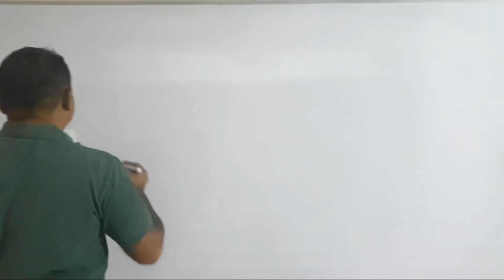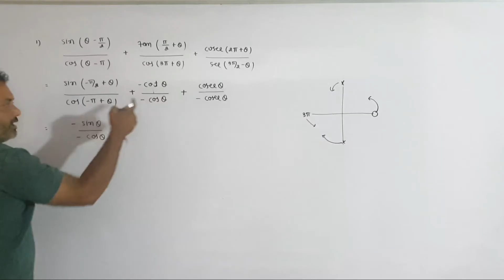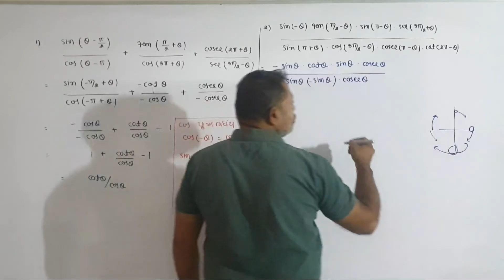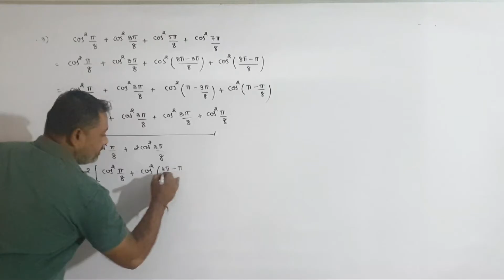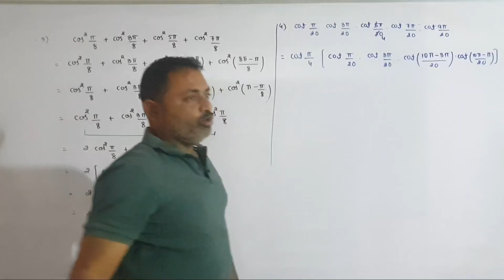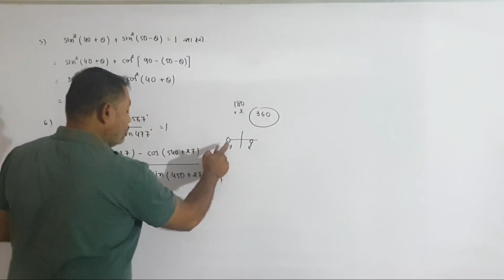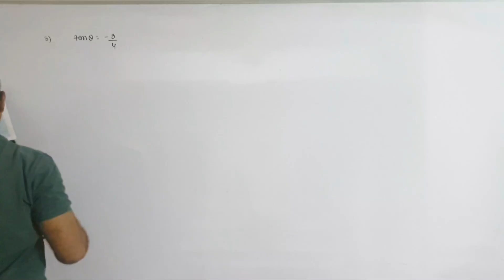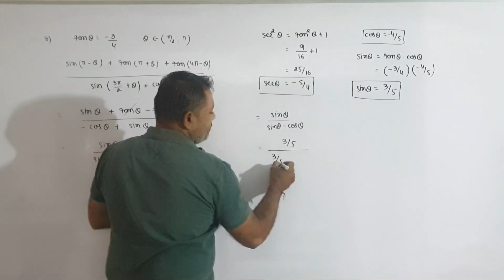STANDARD 11 SCIENCE CH 8 PART 9